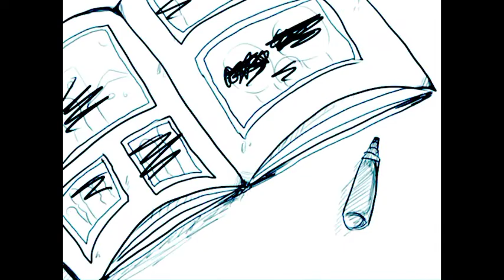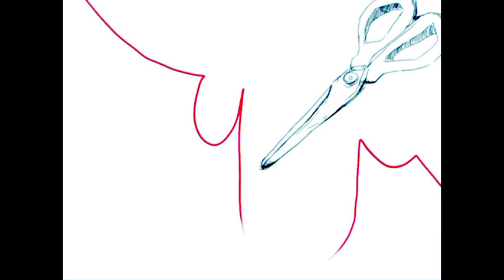Tawagoto Speaker (Cover)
ainda to aprendendo mas pelo menos agora o áudio tá bacaninha